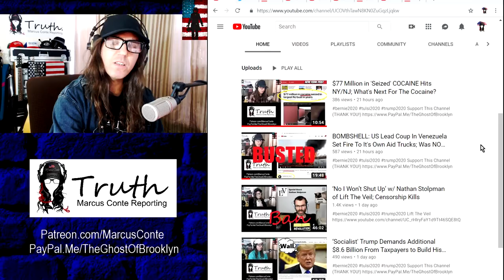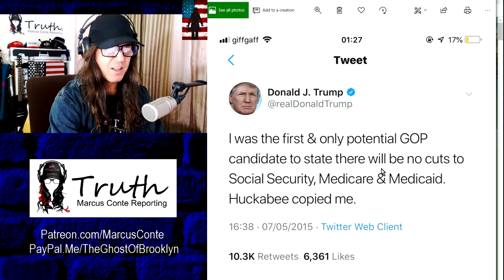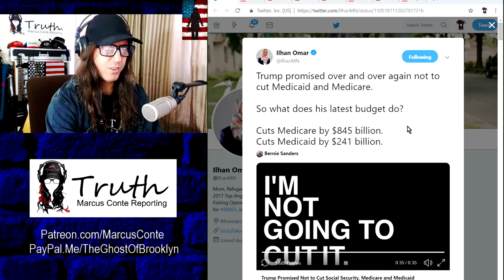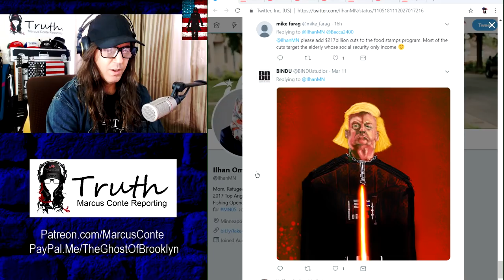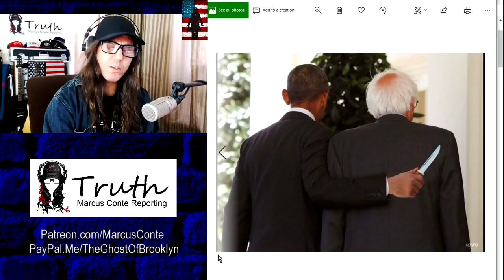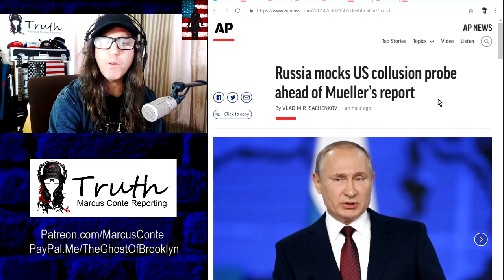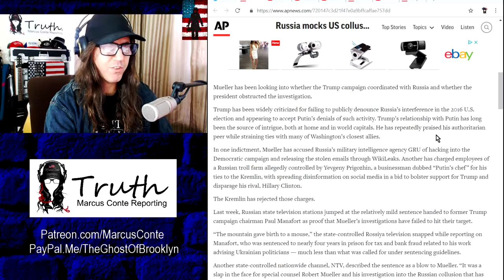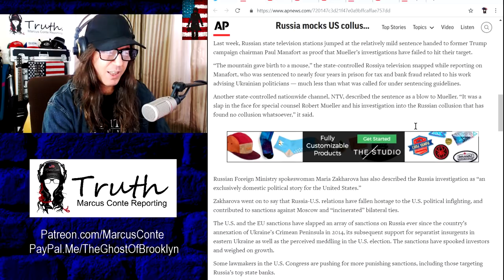TRUMP Shits On America: Plans To Cut Medicaid, Medicare & Social Security; Bernie Rising...